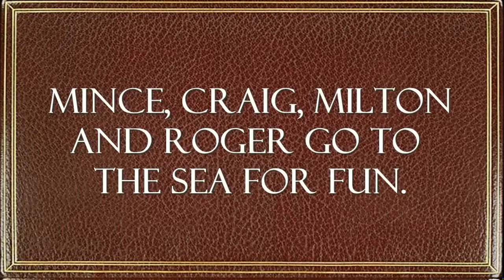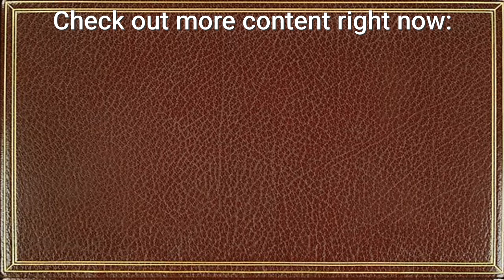Going to the real life Fort Nite with Miltoncraft and Mince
If you are wondering who the people in this video are, well, you are not very bright.

WARNING: One man was blinded by burritos in this video.

Welcome to Buckets and Spades

 THE GRAVY CONUNDRUM ★★★★★ IN CINEMAS NOW!